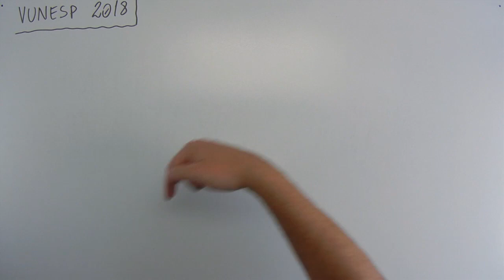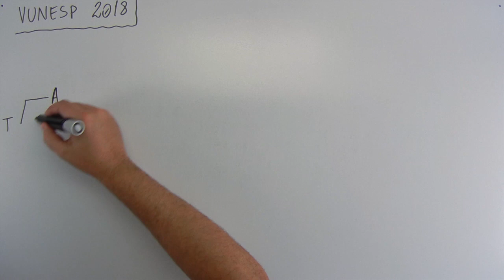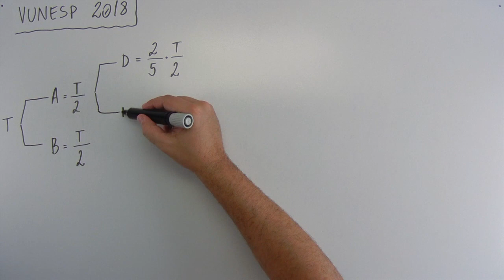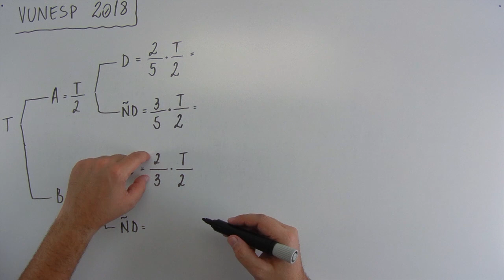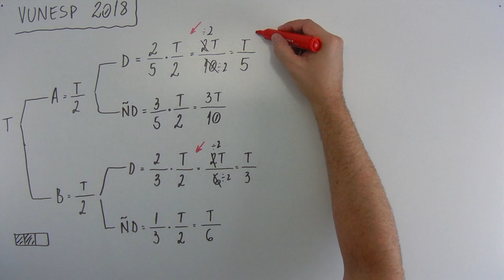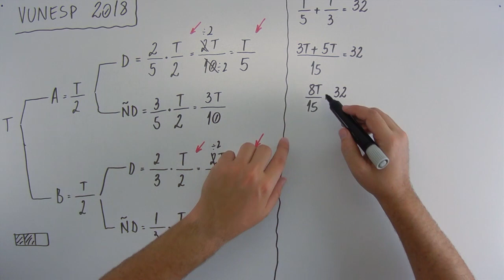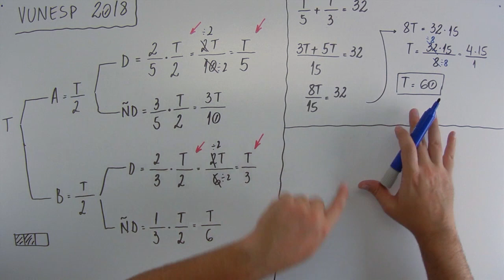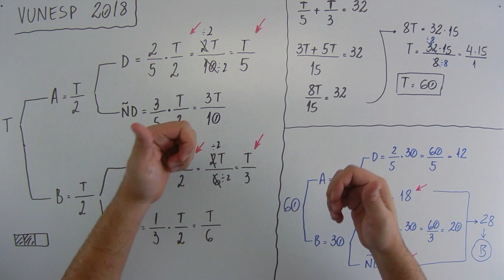Frações (01 de 15) – Câmara Municipal São Joaquim da Barra – Vunesp 2018 – #0202 – Matemática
Questão - VUNESP 2018:
Duas funcionárias de uma Câmara Municipal trabalham na digitação de certo projeto de lei, cabendo a cada uma digitar exatamente a metade do número total de páginas desse projeto. Sabe-se que uma delas já digitou 2/5 e que a outra já digitou 2/3 do número de páginas que deveriam digitar, e que ambas já digitaram, juntas, 32 páginas. Desse modo, para a conclusão desse trabalho, será necessário digitar mais uma quantidade de páginas igual a
(A) 30.
(B) 28.
(D) 25.
(E) 20.